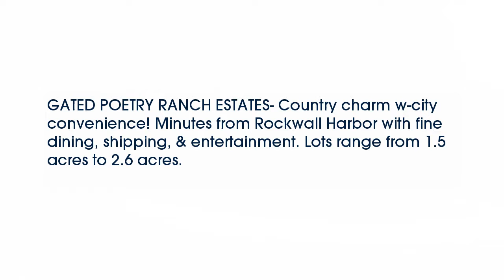Real estate for sale in Royse City Texas - MLS# 13508499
6224  Pinon Trail
Royse City Texas 75189
MLS# 13508499

6224  Pinon Trail
MLS# 13508499

GATED POETRY RANCH ESTATES- Country charm w-city convenience! Minutes from Rockwall Harbor with fine dining shipping & entertainment. Lots range from 1.5 acres to 2.6 acres.